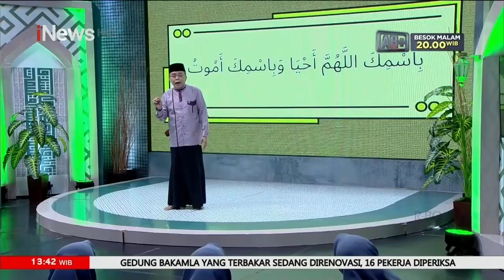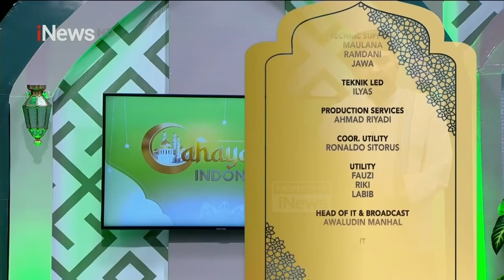Ngaji Yuk! Doa Tidur Bersama Ustaz Munawir Ngacir - Cahaya Hati Indonesia 29/09